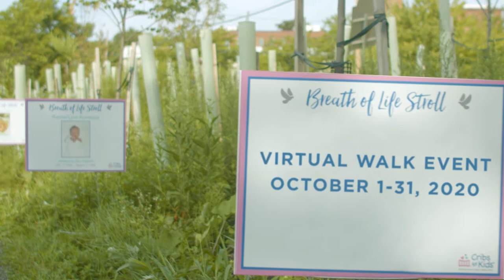Breath of Life Stroll 2020